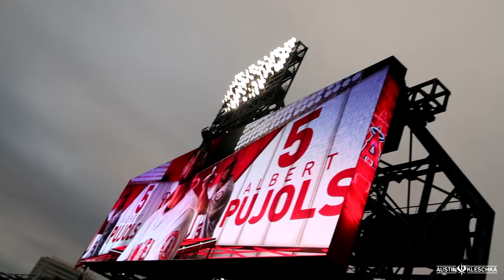MIKE TROUT HIT A 500ft+ HOME RUN! | Kleschka Vlogs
Welcome back Kleschka Crew! I am back at Angel Stadium trying to see "The Machine" Albert Pujols get his 3000th career hit! The team put together an all together dominant performance and Mike Trout hit an absolute bomb!